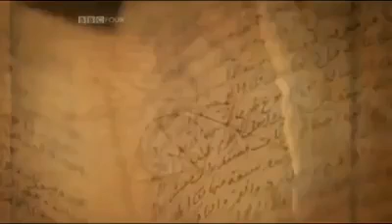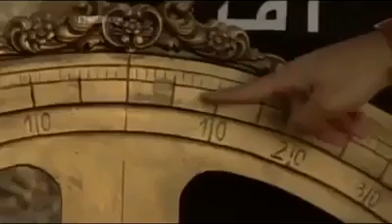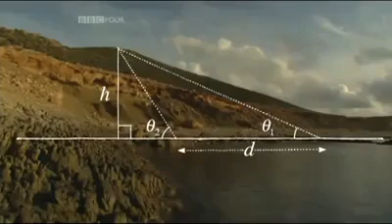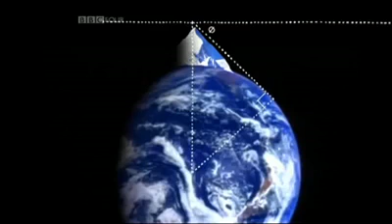How Abū al-Rayhān Ahmad al-Bīrūnī Measured the Size of the Earth.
البيروني يحسب حجم الارض